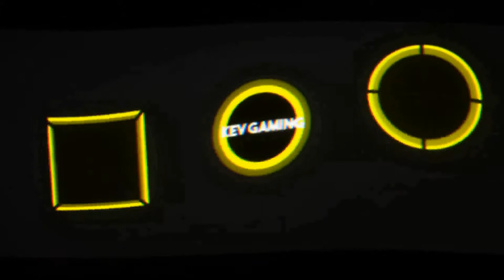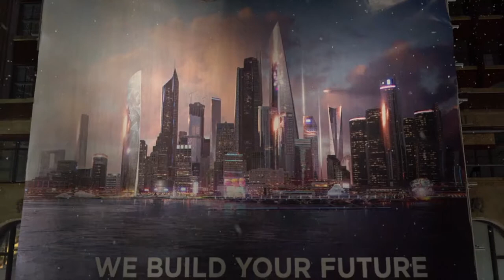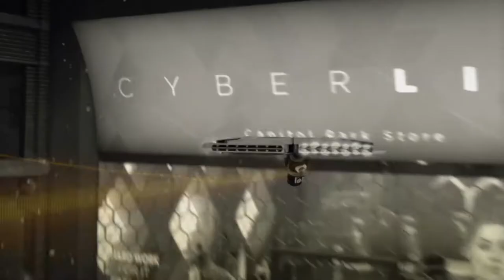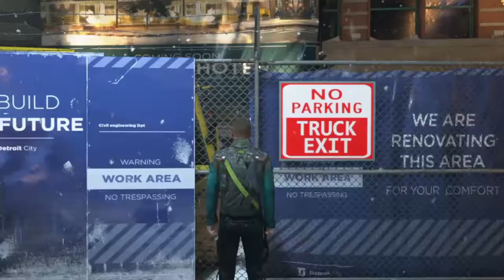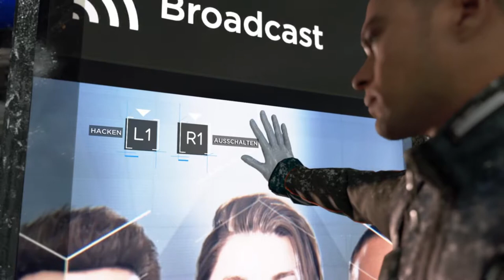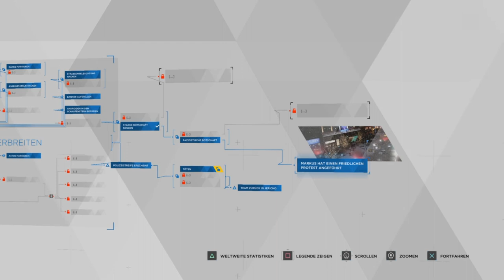Let's Play Detroit Become Human #23 Die Befreiungsaktion